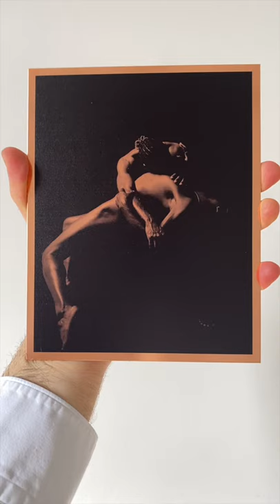Copper Print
Copper Print by Merrick d'Arcy-Irvine
Exclusively on I Dance Contemporary Gallery
Edition of 25
Signed on reverse

Print Size: 18.8 x 15 cm

About the collection ONE
ONE - Copeland Gallery
“In unity we are stronger to progress in any direction, and respecting each other’s art and race is the key to building a future based on compassion and understanding.” - Mayara Magri

ONE is a series of sixty pictures by British/French photographer Merrick d’Arcy-Irvine exploring interconnectedness - that we are one humanity. In a time of social distance and political polarity the pictures celebrate connection and compassion; bodies are shown in contact, overlapping and closely threaded, rendering where one ends and the next begins deliberately ambiguous.

“The working process was as if we were physically sketching and breathing into bodily landscapes, then sinking deep and imprinting that state whenever we discovered a moment of magic to be captured, before continuing the sketch.” - Connor Williams

The images were made in collaboration with twenty-four people, predominantly dancers both freelance and from companies such as the Royal Ballet, Rambert and Company Wayne McGregor. Groupings of two to three people at a time were photographed over fourteen sessions; each ensemble comprising people either living or working together, and thus safe to be in close contact.

“We were able to build a responsive relationship with a lot of agreed ideas. We would work on the position of each body, changing the directions of our arms, legs or torsos, until the structures of our bodies suggested our intention.” - Jacob O'Connell

Choreographing the compositions was a collaborative process; a digital camera and monitor, visible to both the dancers and photographer, were used to preview each composition before the final images were captured on medium format film. Working with photochemical film, including developing it by hand, is in keeping with the photographer’s interest in the photograph as a tactile object, imperfect, patinated with ambiguous texture, timeless. Included in the series are thirty-nine copper prints, accentuating this sense of tangibility and three-dimensionality; the copper plates invite our touch.

“For me the images invoke a feeling of comfort and care within human connection and relationships. I hope people see them and that they bring hope, a feeling of reliance and unity.” - Aishwarya Raut

Like figures emerging from a dark void, the photographs comprising ONE imply a sense of hope; a longing for contact and connection, not only physical but also social and political.

Exhibited virtually as of Thursday 10th December 2020, ONE is both an adaptation to and comment on social distancing, as well as a response to the global political climate, reminding us, in a time of separation and division, of what unites us.

Merrick d’Arcy-Irvine is a British/French photographer whose work focuses on the depiction of the human body, particularly through dance. Having studied Art History at Cambridge University, his work is heavily influenced by the art of the past, notably sculpture.

His first solo exhibition, ONE, shown at Copeland Gallery in London in 2020, explores the theme of interconnectedness: that we are one humanity. In a time of social distance and political polarity the pictures celebrate connection and compassion; bodies are shown in contact, overlapping and closely threaded, rendering where one ends and the next begins deliberately ambiguous.

The images were made in collaboration with twenty-four dancers from companies such as the Royal Ballet, Rambert and Company Wayne McGregor, as well as freelance dancers. Groupings of two to three people at a time were photographed over fourteen sessions; each ensemble comprising people either living or working together, and thus safe to be in close contact.

iDance Contemporary Gallery is proud to showcase an exclusive selection of twenty artworks from the ONE series, namely ten framed c-type prints and twelve copper prints. The copper prints, which are unique in the way they reflect light, have an exceptionally sensual quality, accentuating the sense of the photographic print as a tangible, three-dimensional object.